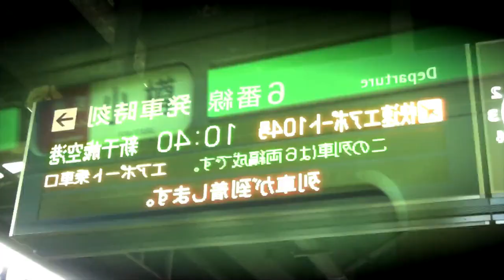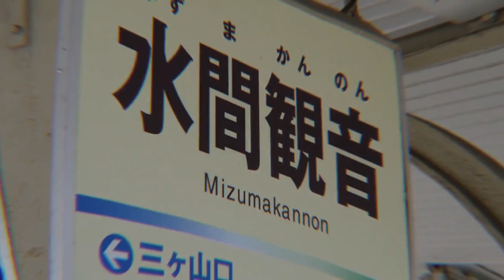Railway Necropolis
10人による合作です。